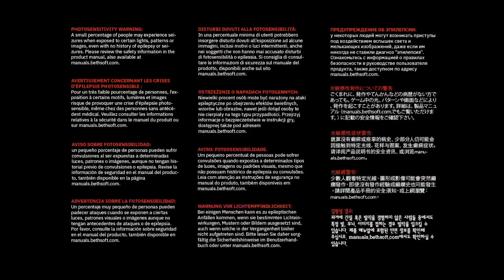DOOM Eternal Dlc Esta difícil